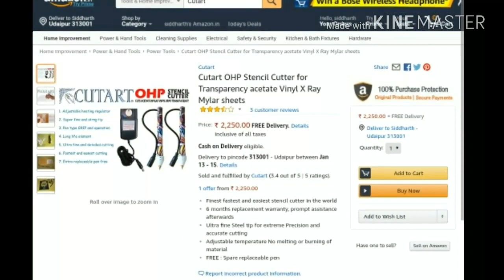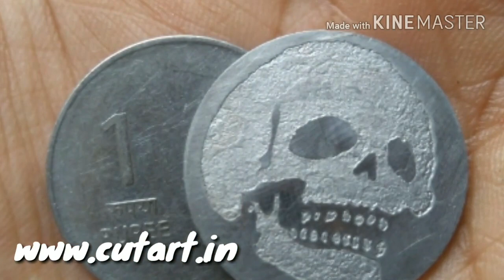Cutart - etching a steel 1 rupees coin with clear tape stencil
How to make metal medals and medallions easily at home by electrically etching old 1 rupee coins(. One rupees coin.) using cutart stencil cutter available
I used tape transfer from inkjet printer to put on the coin check the video on
Sorry about the camera focus :(